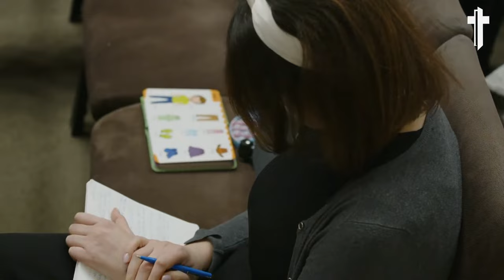Adi Țunea - Efectele distructive ale fricii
Biserica Poarta Cerului, Timișoara - mesaj de încurajare și zidire spirituală, rostit de pastorul Adi Țunea, în data de 12 noiembrie 2023. Predici pentru vremuri grele